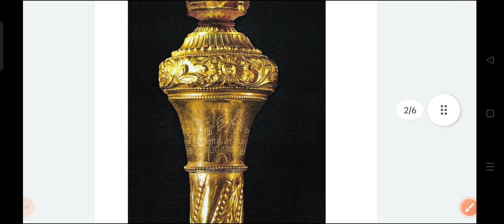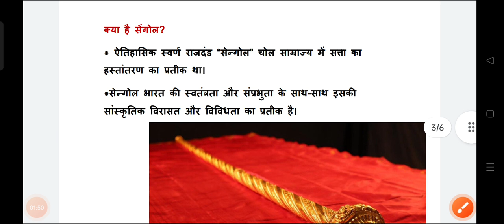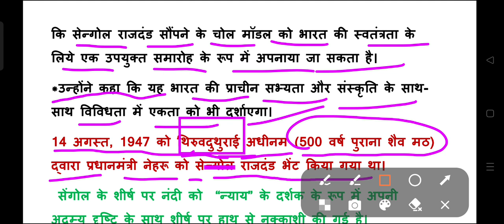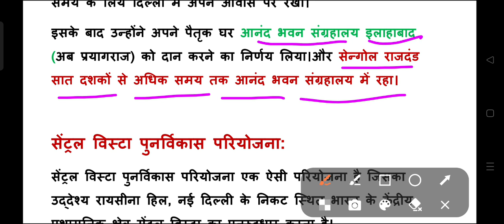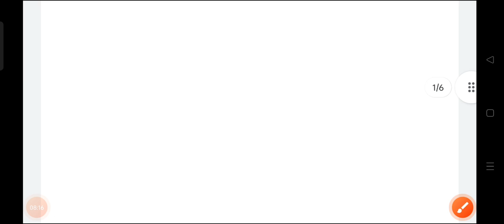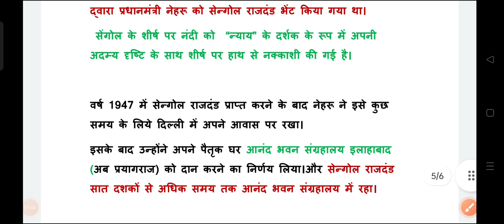क्या है चर्चित सेंगोल (राजदंड)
@सैंगोल